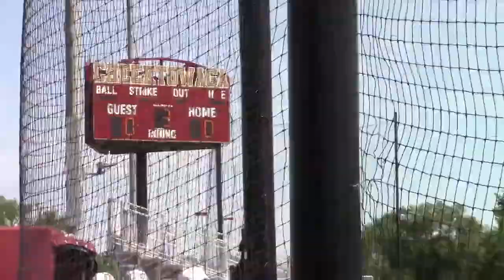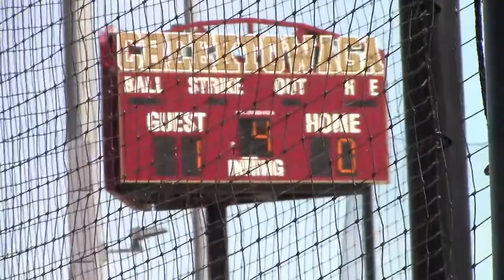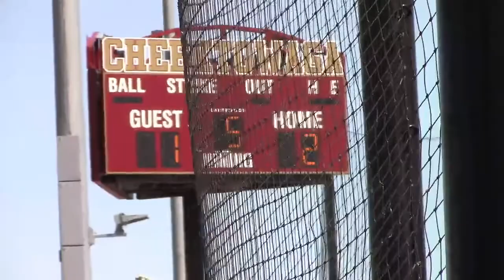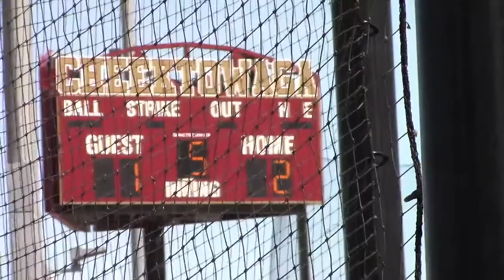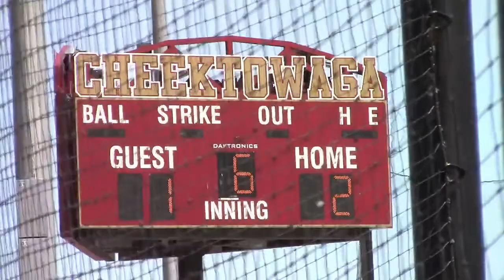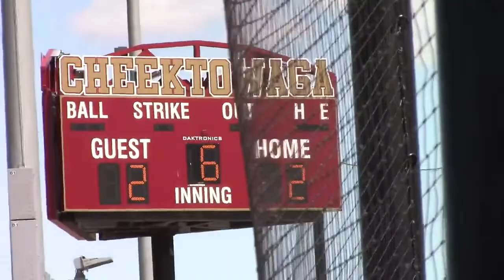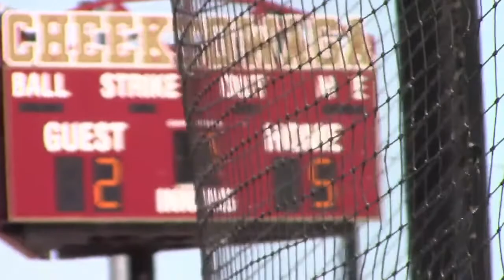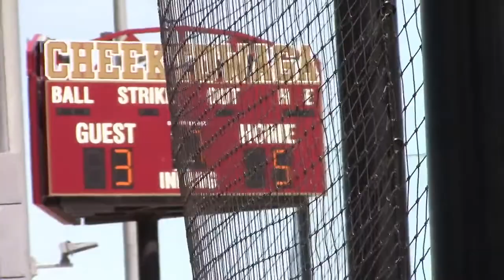Cheektowaga Central Modified Baseball vs. JFK - 6/12/2021.